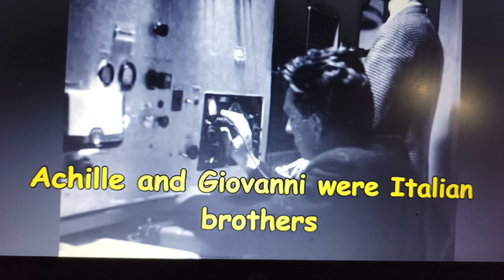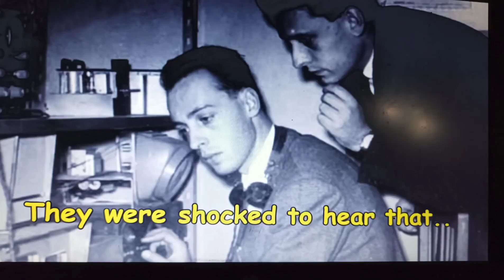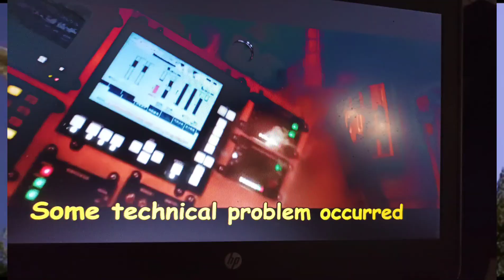A woman who lost her life in space in Karen